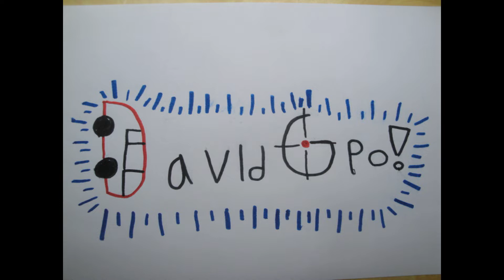Transplanting Ground Cover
Transplanting some vinca minor (periwinkle) that I started from cuttings last year.

Tough, low-maintenance, and pest-free, Vinca minor has pretty broadleaf foliage and flowers; it is also useful for providing ground cover and is known for its creeping habit.
It stays green year round.
In spite of all of these benefits, there is one drawback: it has a tendency to overtake an area, but the roots don't go deep.  This popular ground cover which belongs to the dogbane family. The plants are tough enough to naturalize in many areas.

Common Names: Vinca minor, creeping myrtle, common periwinkle, dwarf periwinkle
Plant Type: Evergreen perennial
Mature Size: 3 to 6 inches tall with trailing vines that get 18 inches long
Sun Exposure: Partial sun to full shade
Soil Type: Normal, sandy, or clay
Soil pH: Acid, neutral, and alkaline